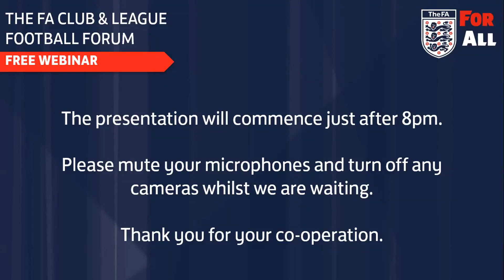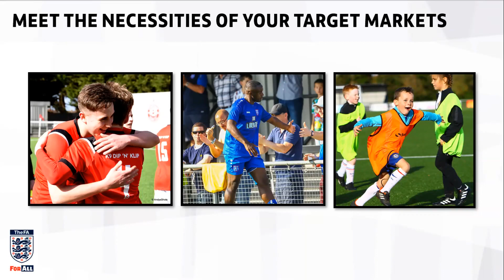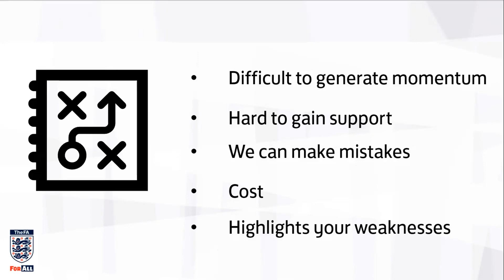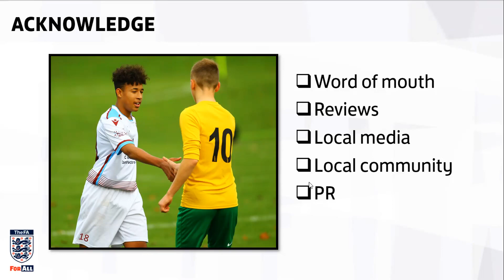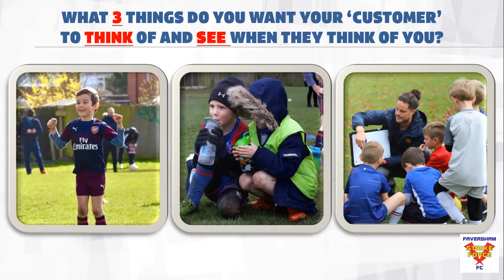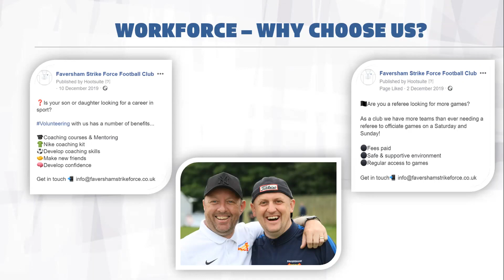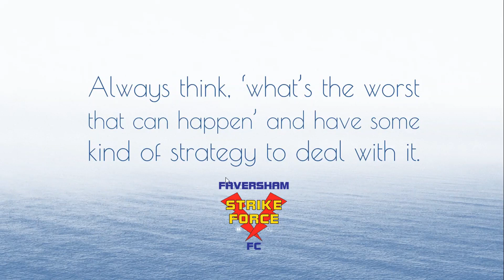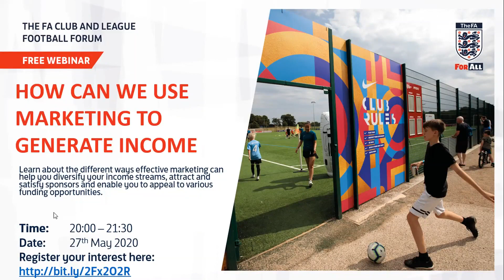The FA Clubs and Leagues Forum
How marketing can support growth and sustain participation (Recorded 20 05 20)